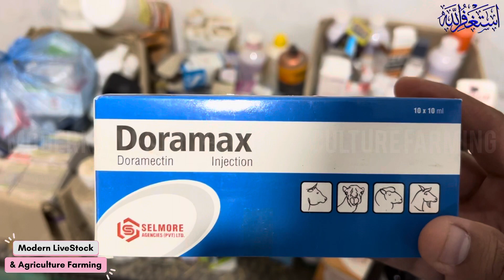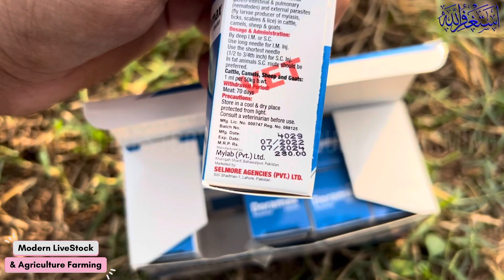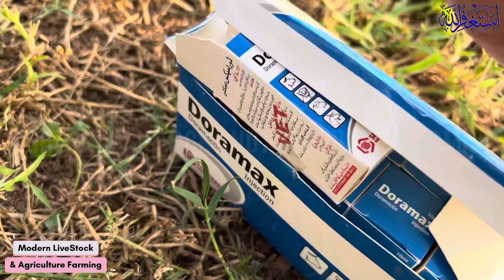Goat Sheep External Deworming | Bakriyo ke Beroni Deworming | Modern Goat Farm in Pakistan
Plastic Pellets for Goat | Plastic Flooring for Goats Sheep | Modern Goat Farm | Elevated Goat Shed

Plastic Pellets for Goats in Pakistan
Plastic Flooring for Goats in Pakistan
Elevated shed for goat
Modern Goat Farming in Pakistan
Barseem Hay for Goats Sheep and Rabbits
Lucerne Hay For Goats
Alfalfa Hay Lush Green
Alfalfa Hay
Bakre ko kya khilana chahiye
Bakre ko mota Karne Ka injection
Bakre ko mota Karne ki dawa
Bakre ko mota Karne Ki khurak
Goat feed formula
Goat feed management
Goat feed formula in Hindi
Goat feed formula in urdu
Bakre ko mota kaise kare
Bakre ko mota taza kaise karen
Bakre ko jaldi bada kaise kare
Bakre ko lamba kaise kare
Farming